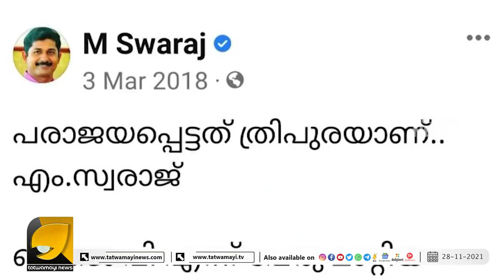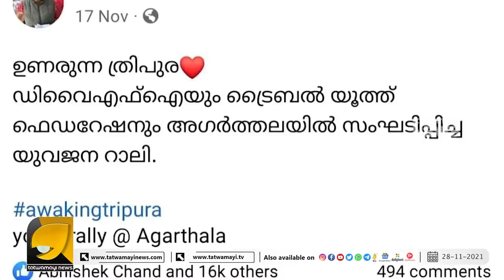ത്രിപുര തിരഞ്ഞെടുപ്പ് ഫലം കണ്ട് പൊട്ടിക്കരഞ്ഞ് എം സ്വരാജ്, കൂട്ടിന് യെയെ റഹീമും | OTTAPRADAKSHINAM